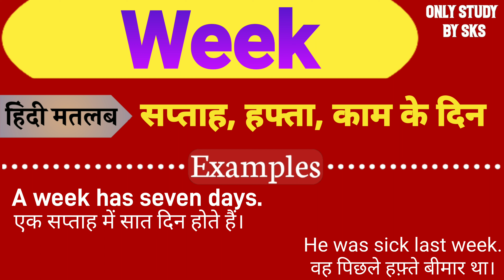Week meaning in hindi | Week ka matlab kya hota hai | Week ka arth kya hota hai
1: Week meaning
2: Week meaning in hindi
3: Week ka matlab kya hota hai
4: Week ka arth kya hota hai
5: Week ko hindi mein kya kahate hain
6: Week ko hindi mein kya bolate hain
7: Week means kya hota hai
8: Week ka matlab kya hua
9: Week ka matlab kya hoga
10: Week ka matlab hindi meina
11: Week ka hindi matlab kya hota hai
12: Week का मतलब
13: Week ka matlab hindi mein kya hota hai